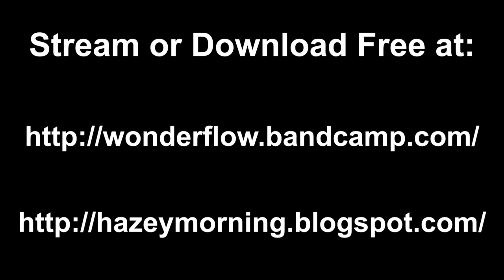Hazey82 - Ya Herd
Beat, Rhymes & Cuts by Hazey82

Lyrics:
"Ya Herd"

Hook:

(Apathy) sick of simplifying for you simple minded simple Simons
(Brother Ali) I ain't dumb it down you gonna have to smarten up
(R.A. the Rugged Man) I make records for the shepherds and not for the sheep
(tonedeff) cuz sheep think everyone is the GOAT, ya herd

Verse 1:

flowing like an I.V. always bring it on the tracks
climbing walls like ivy I be clinging to the cracks
spinning wax and rhyming time's is often brutal
eating bags of ramen I'm not off my noodle
check the method lessons I taught swords skills to Lion-O
like a meth head only I'm addicted to vinyl
final frontier with my peers the next level
so don't front here or get pierced by red devil
pitchfork in this form my wicked tongue black zetsu
gift horse they try to look in my mouth course they yet to
(got beef?) no bull in the pasture
I'm poised son, poison clouds the noblest gesture
don't fight against the current see you never gonna beat it
what some like about the currency can end in something greedy
write graffiti nice in 3D, nights I'm sleepless
how I do it on the mic magicians never tell their secrets

Verse 2:

bout to get deep like shellfish or a sea anemone
a yo I'm not selfish, when I see an enemy
I never let my guard down, trusting my instincts
every letter that I jot down's combusting my pen's ink
smoking rappers like tobacco
whole crews, it's the news get the scoop just like a backhoe
stay classic, roll with a comb and book of matches
forty fives blasting that's vinyl not ratchets
play in traffic laughing I send cars to the mechanics
spinning vinyl on a pottery wheel like it's ceramics
molding music dynamics, check your reflexes
at speed you can't detect like when light's reflected
so unless you're senile see now a distant image
never ending is infinite it isn't finished
I just peer amidst spit lyrics with a fearlessness and hunger
on point like the pyramids my spirit is a monster